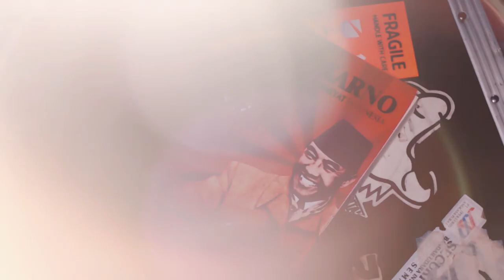Malik Ros Yakin Lu Milih Kata Ini ? Musik Kata Episode 6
Musik Kata "Musik Tidak Buta" Indonesian Hip Hop Game Show

Episode 6

Malik Ros Yakin Lu Milih Kata Ini ?  (INTERVIEW)

Tamu Kita kali ini represent Semarang City - Malik Rose

Malik Rose seorang Rapper dari Semarang yang sempat main2 ke cirebon dan sharring tentang pergerakan musik dia, dimana dia sekarang berkolaborasi dengan sebuah band jazz untuk mewarnai Musik hip Hop Indonesia